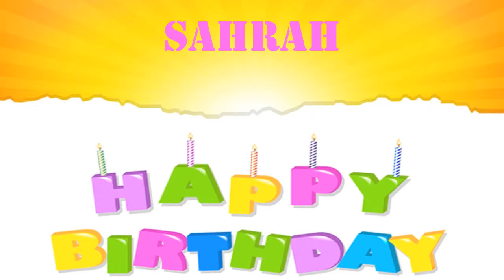Sahrah Wishes & Mensajes